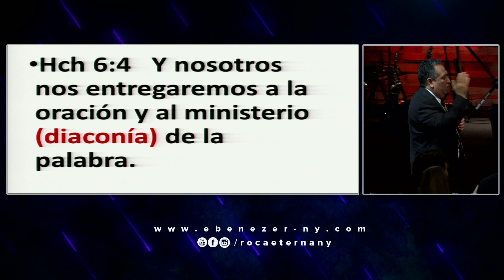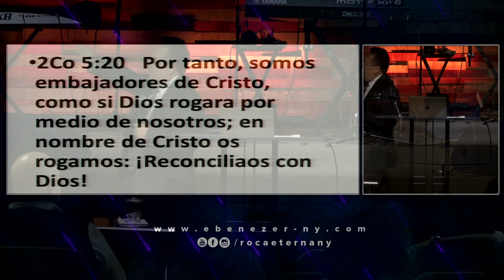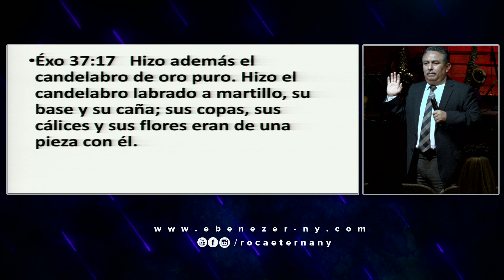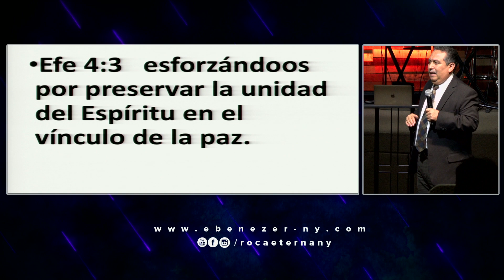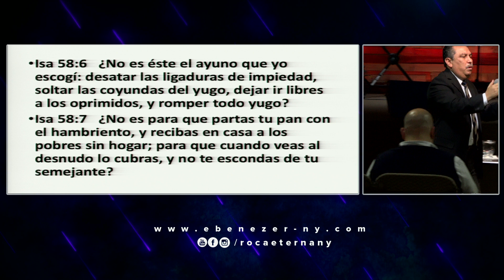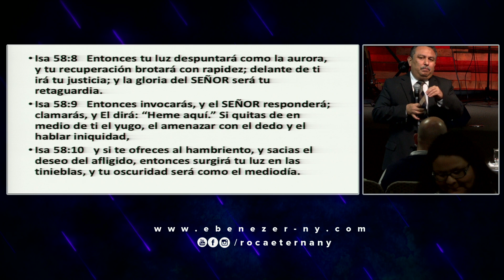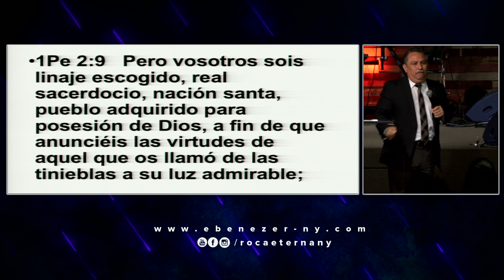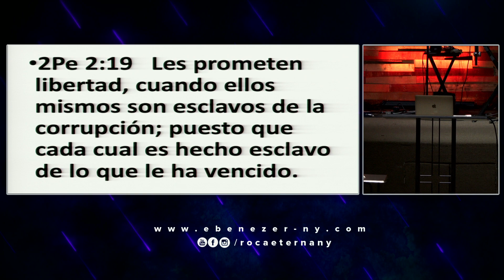La Edificacion (Apostol Freddy Villatoro - Domingo 05-15-16)